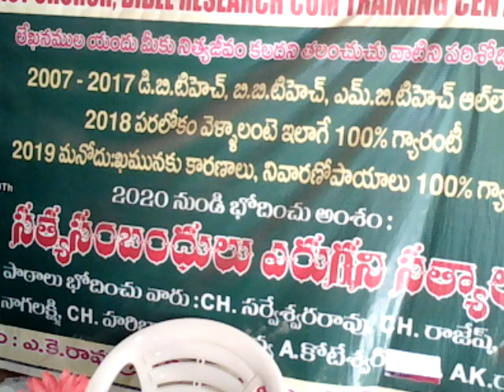భూమిమీద నడిచే నక్షత్రాలు